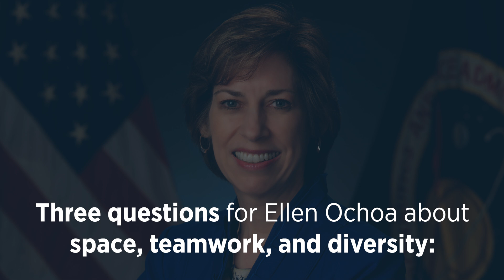3 Questions for NASA Pioneer Ellen Ochoa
The first Hispanic woman astronaut and commander of NASA’s Johnson Space Center talks about teamwork, diversity, and how being in space changes your perspective. Ellen Ochoa spent 30 years at NASA, first as a research engineer, then as an astronaut on four Space Shuttle missions, and finally as an administrator. Ochoa is currently the Hauser Visiting Leader at the Center For Public Leadership at Harvard’s John F. Kennedy School of Government and a member of the National Science Board, where she chairs the nomination committee for the National Medal of Technology and Innovation.